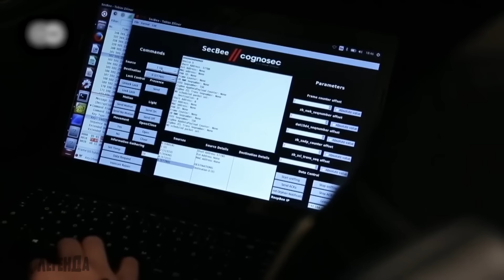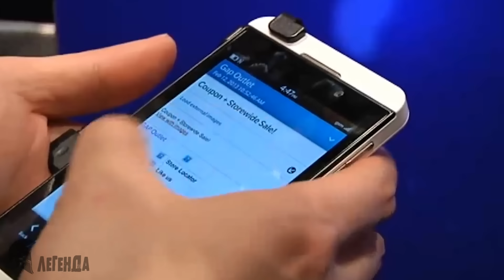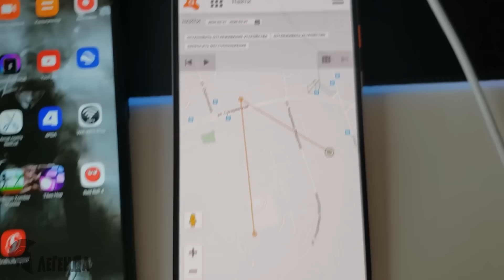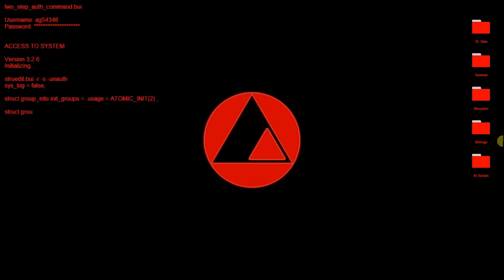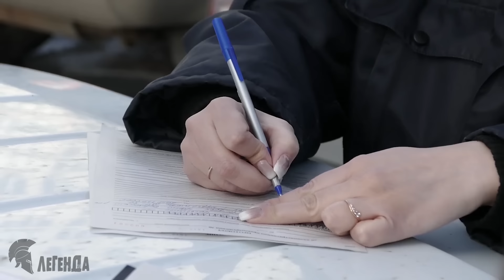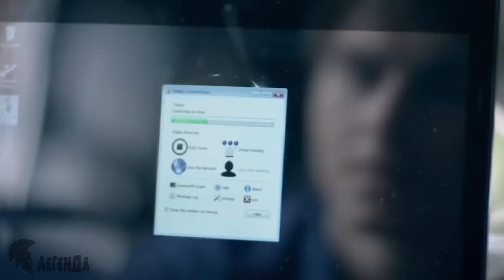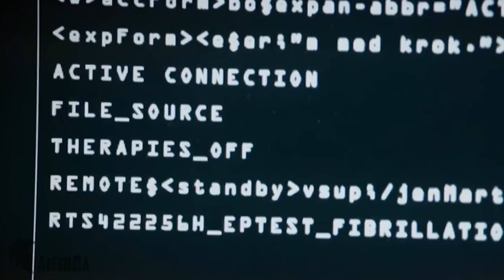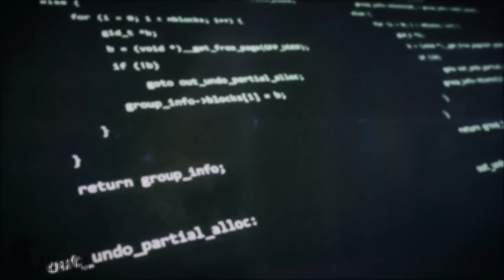Как полиция ищет людей? Найти вас проще, чем вы думаете!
Ежегодно в России в федеральный розыск объявляют около 100 тысяч человек.
В этом ролике вы узнаете какими методами полиция ищет людей...